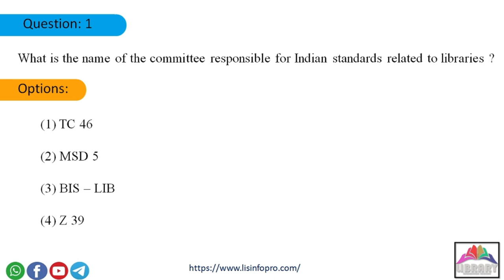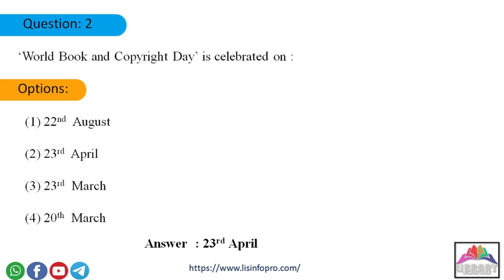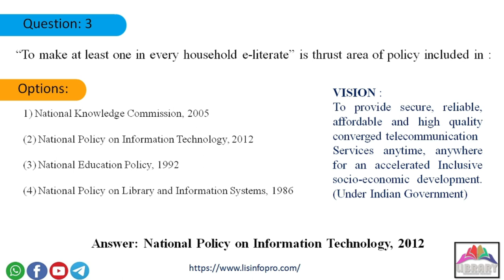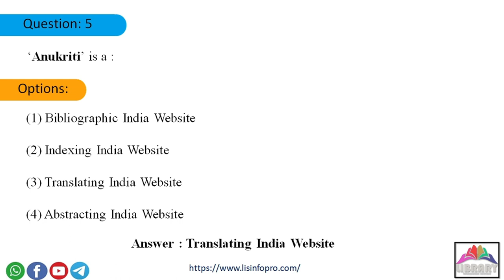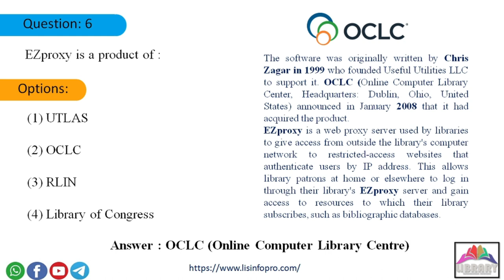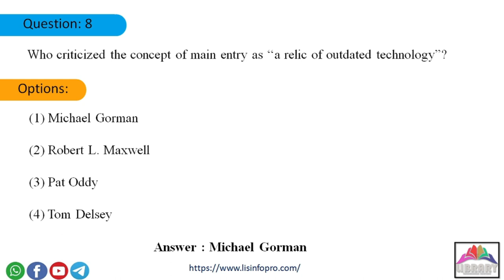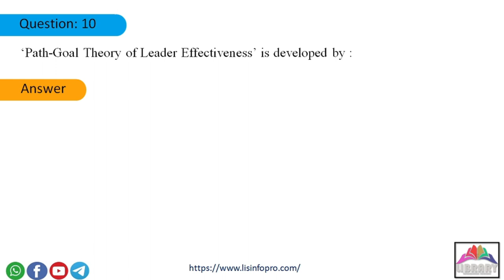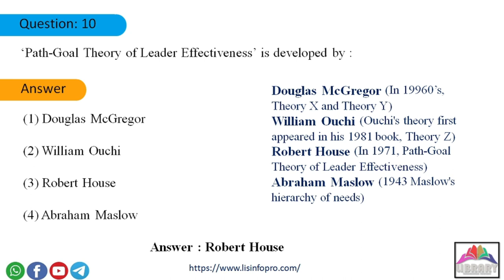Library and Information Science Quiz - 1 by Gaurav Boudh Dhuliya